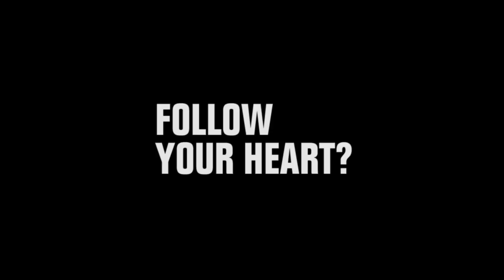MARIO - LGBT Football Film - Peccadillo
On the pitch Mario and Leon are teammates, off the pitch they are becoming so much more.

When Leon joins Mario’s football club ,the pair are moved into a flat with one another where the competitive tension turns sexual. As their relationship intensifies, the pair become inseparable, yet Mario is desperate to hide their love from his teammates. As rumours of their relationship begin to circulate, the boys are forced to make a choice; their careers, or each other. A forbidden story of romance between two football players, Mario shines a light on the pressures put upon footballers, managers and associates alike to keep quiet about players who identify as gay in favour of preserving their careers.

A film directed by Marcel Gisler starring Max Hubacher, Aaron Altaras and Jessy Moravec.